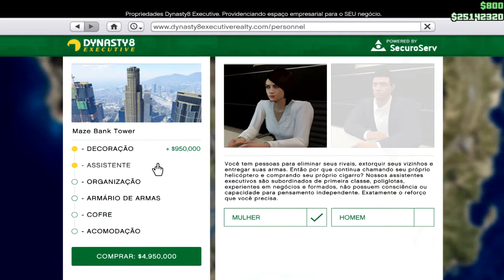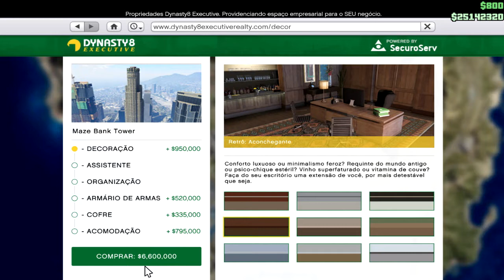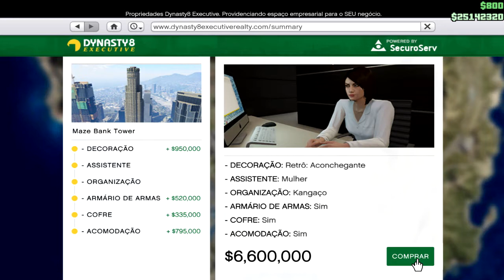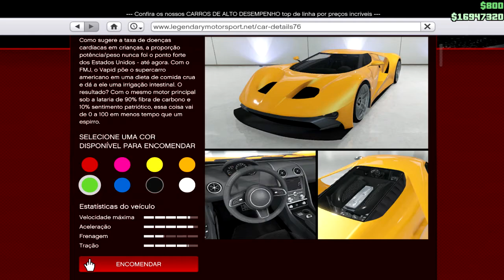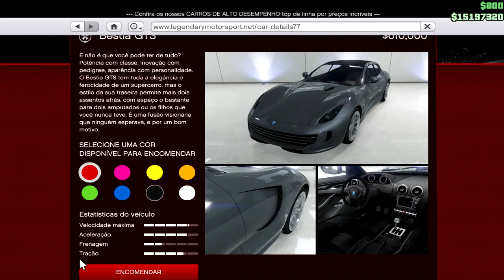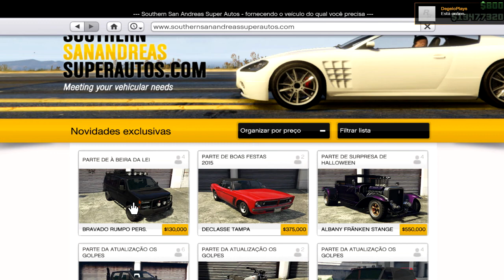Comprando o escritório - GTA V - DLC À beira da lei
Ler a descrição? Vai lá! Não vai levar 1 minutinho!

Não esqueça de avaliar o vídeo pois isso ajuda na divulgação se Acha que fiz ou faço algo errado? utilize os comentários e me deixe ciente disso, o importante é melhorar sempre!

Parceiros

Steam: Gratianno
Origin: Gratianno

Links:
Todos os vídeos utilizados foram retirados do próprio YouTube.

Minhas configurações:

Processador: i3 3220 (Ivy Bridger)
Memória: 8Gb (4x4gb Kingston 1333)
VGA: PNY GTX 550Ti (1gb)
Placa Mãe: Asus H61M-A/BR
HD: Seagate Barracuda 500Gb 7200rpm